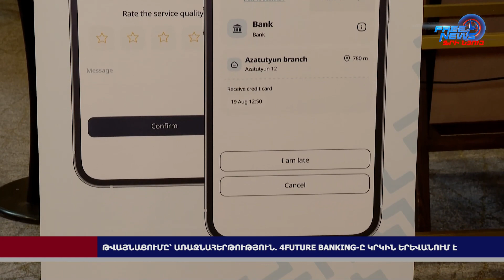Թվայնացումը՝ առաջնահերթություն. 4Future Banking-ը կրկին Երևանում է